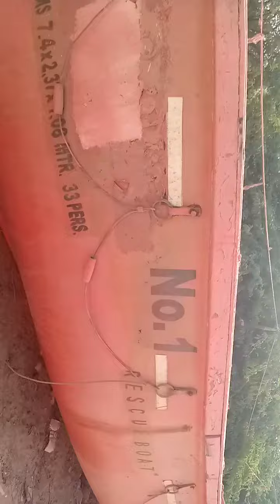boat neck kurti cutting and stitching boat vlogs hak 01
ship volgs pakistan you Karachi travel Hakeem Mohammed
PK